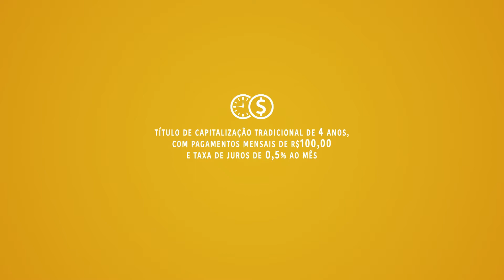Pílulas É DA SUA CONTA – Títulos de Capitalização – Resgate antecipado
Você sabia que pode solicitar o resgate antecipado do título de capitalização? Saiba mais detalhes sobre como solicitar e quais são as regras aqui.

Essa pílula faz parte do É DA SUA CONTA e foi elaborada pela equipe do Banco Central responsável pelo É DA SUA CONTA, em parceria com a Superintendência de Seguros Privados, a Susep.